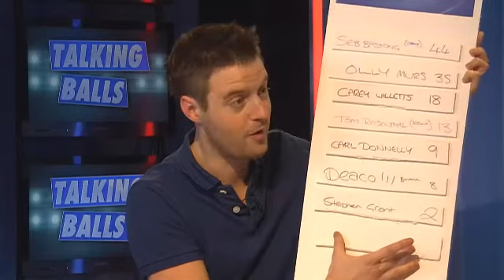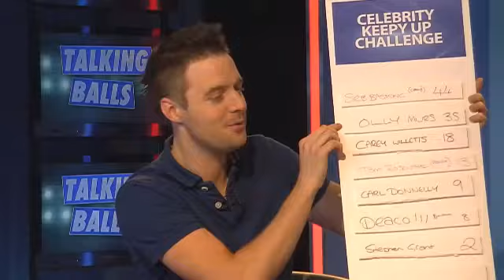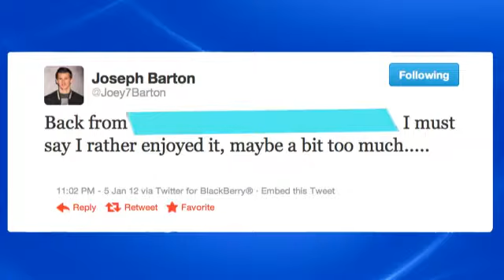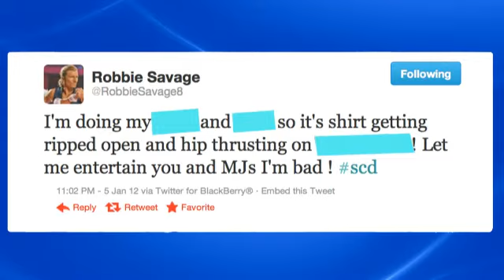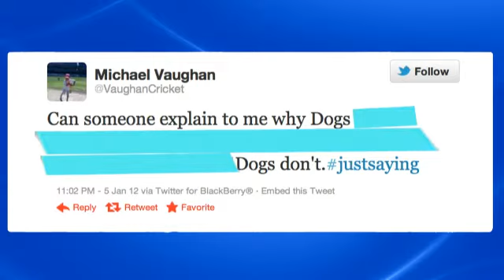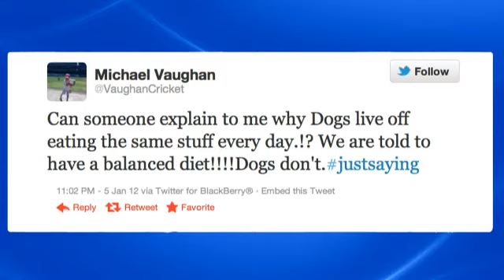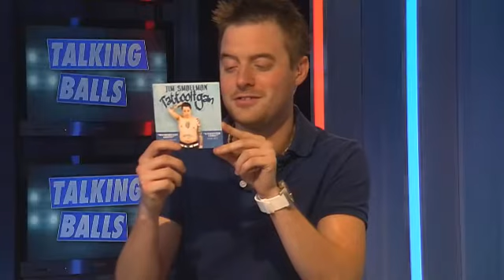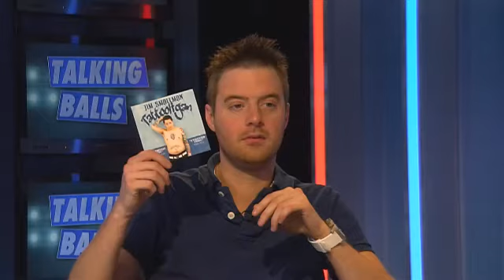Talking Balls, Episode 8, with guest Paul Pirie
In the latest installment of Talking Balls, Chris Cohen, Jim Smallman and Neil Cole are joined by top comedian Paul Pirie.

The gang looked back at the week in sport, while also competing against each other over our various rounds. How good is Paul at keepy-uppy's? What happened next? And, Chris' big impression - just who did he impersonate this week? All this and more, on Talking Balls.

This is Sports Tonight Live - the home of sports opinion.

Watch Mike Parry, Chris Cohen and the rest of the team tackle the biggest issues in sport head on every night at 8pm on sportstonightlive.com and Freeview HD channel 112 (in the UK).

Sports Tonight thrives on audience participation, so if you have an opinion...GET IN TOUCH!